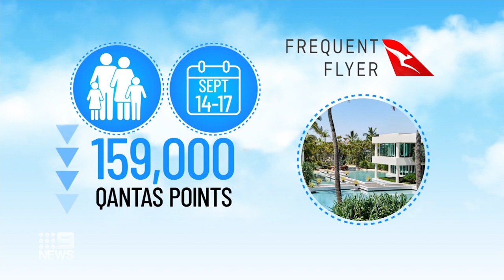Qantas offering big deals for popular holiday destinations | 9 News Australia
Qantas is offering some big deals using frequent flyer points for travellers holidaying at popular destinations in Australia and overseas.